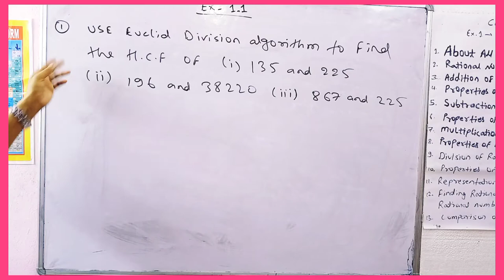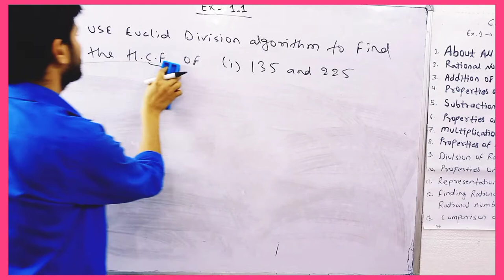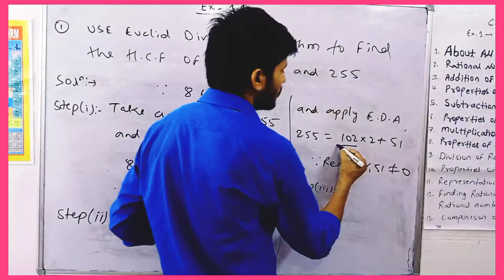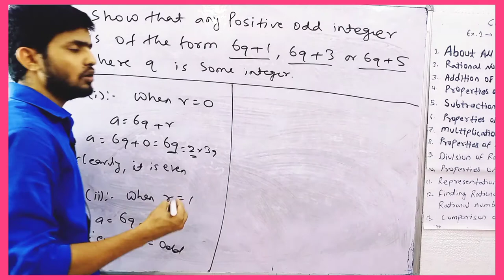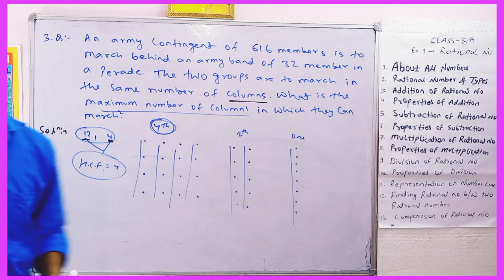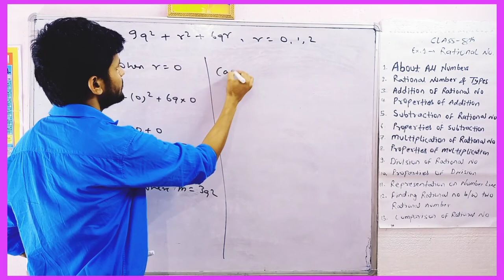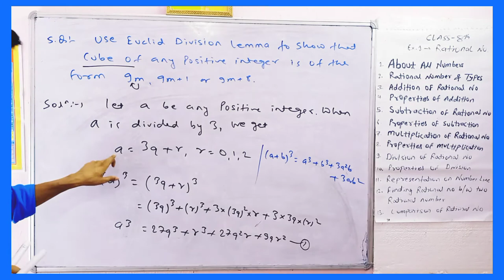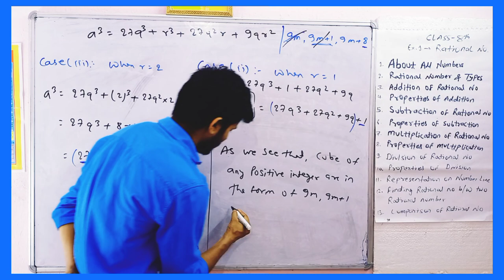Ex.1.1 full solution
full detail explanation by Abhishek sir...

videos on : 1. Euclid's Division Lemma & Euclid Division Algorithm
                    2. Fundamental theorem of Arithmetic
                    3. prove of root x is irrational
                    4. finding hcf & lcm by factorisation method ... etc. are already uploaded